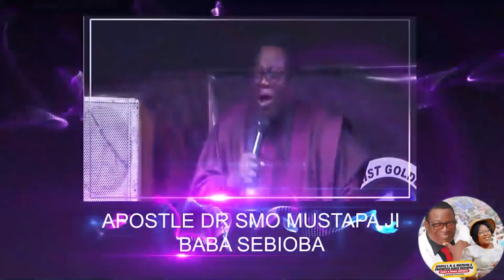IRI OWURO 27th December 2021//Babasebioba